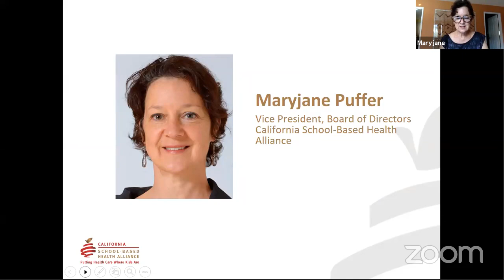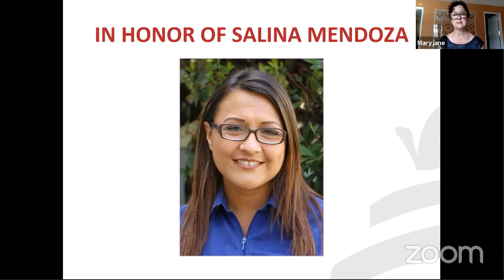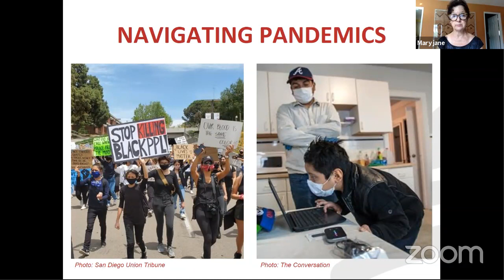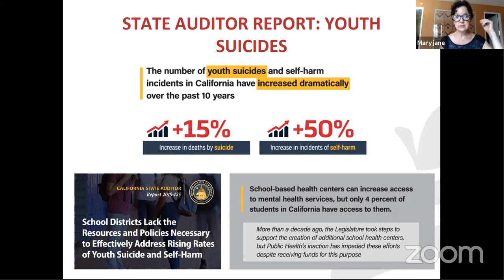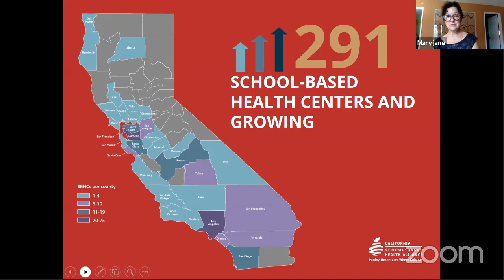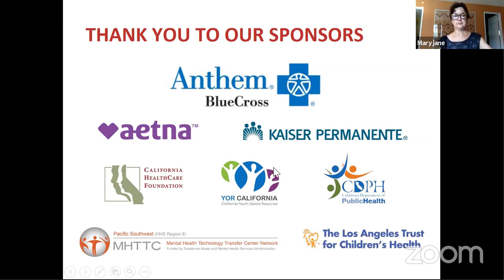Orientation & Welcome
The Vice President of the California School-Based Health Alliance Board of Directors, Maryjane Puffer, welcomes attendees of the California School-Based Health Alliance's 2020 virtual conference and gives an update on school-based health centers in California.